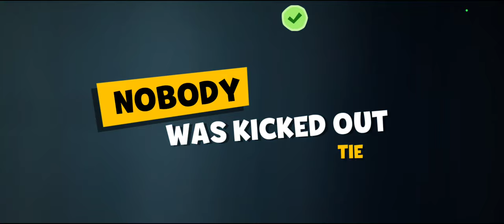Suspects Mystery Mansion Gameplay (Android) Part 3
The suspect is framed for a crime they didn't commit. Now they have to gather clues to find the real criminal and save their own name. Search the mansion, interrogate suspects and search for evidence in this virtual mystery game.